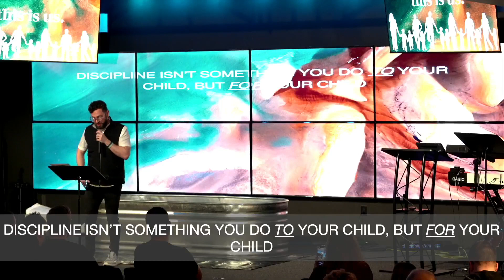Discipline l Pastor Jeff Mueller l Restore Church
Parenting is messy. Discipling kids is hard.
There are so many opinions coming at us on how we should or shouldn't discipline our kids, what should godly discipline look like?

Hebrews 12:5-6, Proverbs 19:18

To support this ministry and help us continue to reach people across the street & around the world

If you’ve just made a decision for Christ, please respond